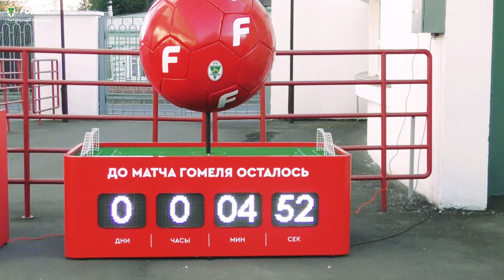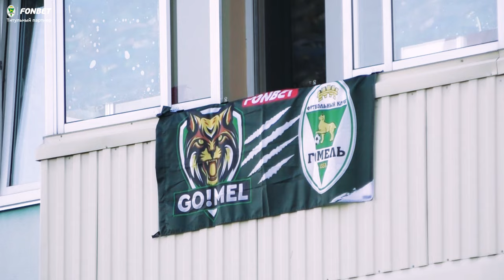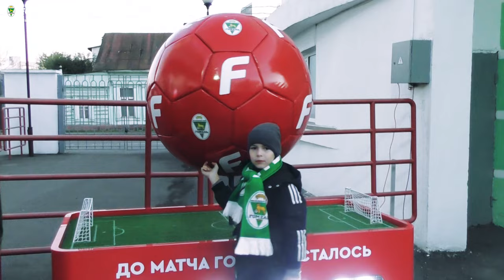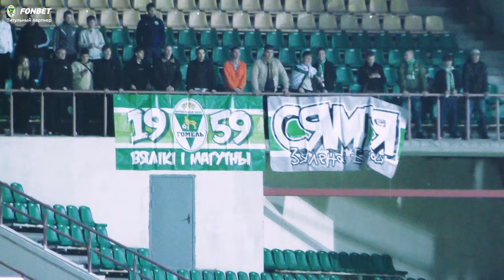Атмосфера домашнего матча с могилевским «Днепром» (20.10.2024)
Атмосфера матча с могилевским «Днепром» ― в нашем видеорепортаже.